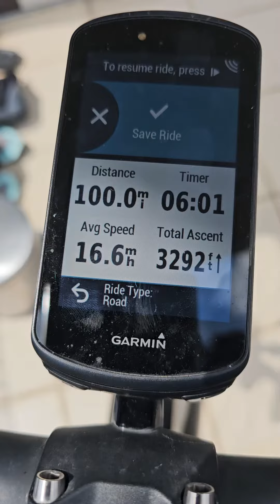Day 3, Century 3 of 7, OMAD, fasted cardio, Carnivore diet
Optimal diet for optimal health.